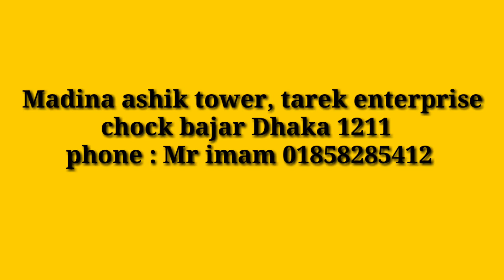Bahubalie earrin only 150 tk starting price | # Help talk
This is wholesale shop there have many kind of jewelry,
I will be make this kind of video again and again ...

.dear friend i always try to show you a new thing or shopping updated. dear friend if you want to see anything else then talk to me...i will be try to fill UP your request...